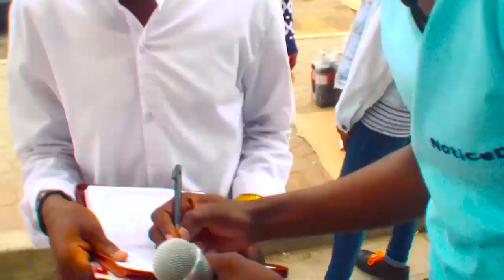Jahub Estratweni EP1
Estratweni is a fun & games show that pokes at everyday real Xhosa people on a variety of general questions and quizzes.